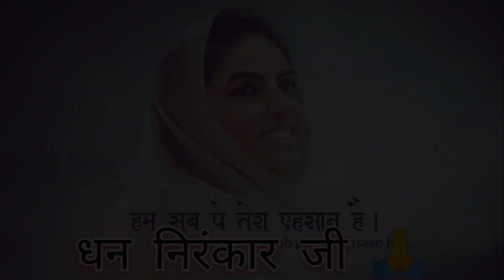ETANA BHEER MAINE KABHI NAHI DEKHA॥ Nirankari Sant Samagam Banaras॥ Varanasi॥ ऐढ़े के मैदान वाराणसी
ETANA BHEER MAINE KABHI NAHI DEKHA॥ Nirankari Sant Samagam Banaras॥ Varanasi॥ kashi

Banaras satsang nirankari mission.

sant nirankari satsang samagam Banaras. august 2022 ka samagam.

IF YOU WANT YOU CAN HELP ME TO GIVE SOME MONEY FOR NEXT TRIP.

UPI ID :- anujg08042004@oksbi

Quotes:- कर सको तो किसी को खुश करो...
                दुख देते तो हजारों को देखा💯🙏

2. "दिव्य, नव्य, भव्य, काशी" !

nirankari vlog Banaras.

samagam vlog Banaras.

Banaras nirankari satsang video.

Banaras satsang video.

nirankari mission ka video Banaras.

nirankari satsang Banaras nirankari mission ka.

satsang video Banaras ka video.

AnujVlogs

seva video  BANARAS nirankari mission ka. sevadal seva karte huye patna me sevadal mahatma.

nirankari mission ka sevadal mahatma seva

karte huye patna me.

Banaras samagam.

Banaras satsang.

Banaras nirankari mission.

Banaras nirankari satsang.

satsang ka video Banaras ka. satsang video BANARAS.